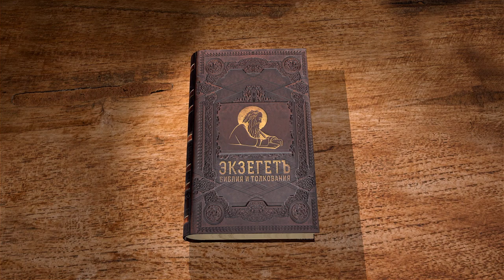Книга пророка Исайи. Глава 56 "Дом молитвы для всех народов". Игумен Арсений (Соколов)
🔸 Правосудие и справедливость
🔸 Соблюдение субботы
🔸 Обетование иноплеменникам
🔸 Боящиеся Господа
🔸 Дом молитвы для всех народов
🔸 Поклонение Единому Богу